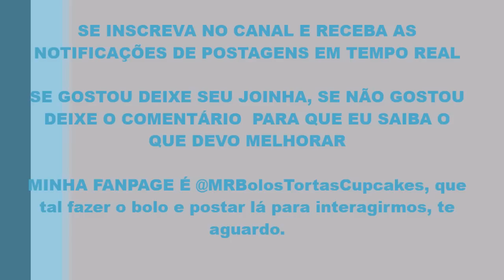Como escrever no bolo com chocolate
Esse bolo foi feito para uma cliente e eu aproveitei e gravei a forma que uso para escrever no bolo.